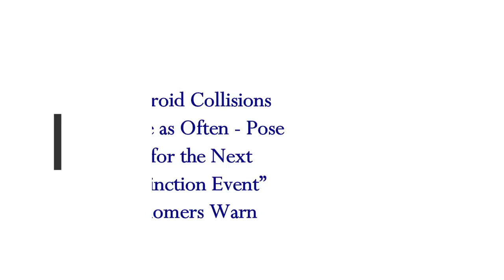Earth Asteroid Collisions Now 2X as Often Pose 'Threat For NEXT MASS EXTINCTION EVENT'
Earth Asteroid Collisions Now 2X as Often Pose 'Threat For NEXT MASS EXTINCTION EVENT' -Scientists explain
3) Music -Golet's slaves - Filmora music